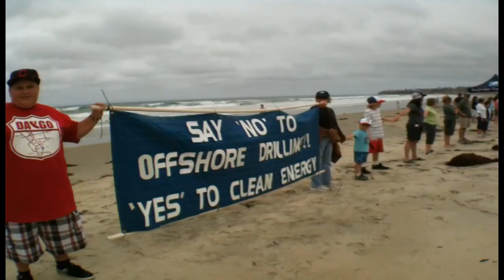Hands Across the Sand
June 26, 2010 - Pacific Beach